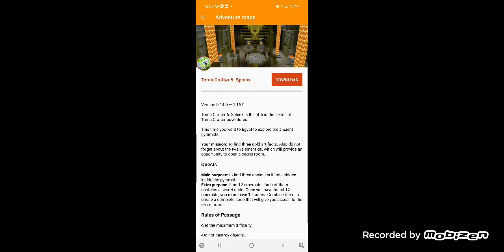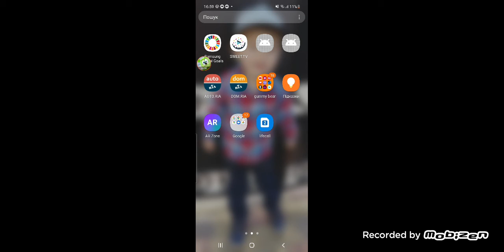проходжу паркур карта 2 часть якщо ви подивитись ви афігеєте якщо ви не подивитися не афігеєте мда